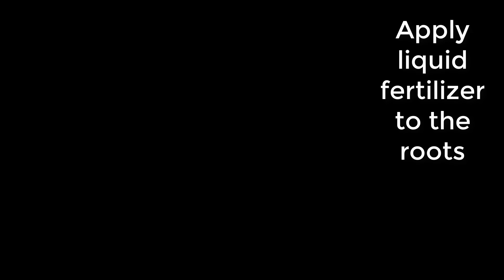I only water 1 bottle cap per orchid! Suddenly the orchids bloomed many magical flowers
Hello friends. Today I share the video: I only water 1 bottle cap per orchid! Suddenly the orchids bloomed many magical flowers
And other featured videos: